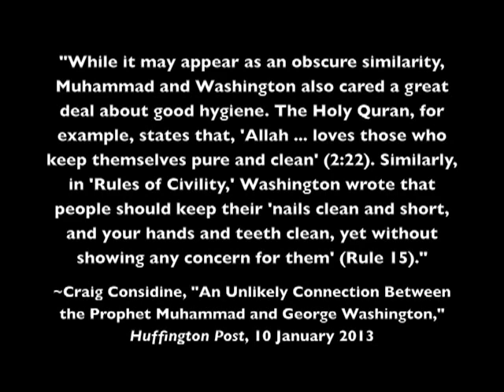Muhammad, Camel Urine, and Hygiene A Response to Huffington Post's Craig Considine